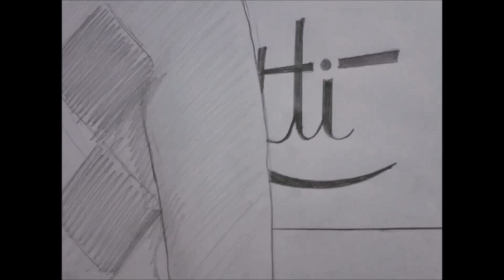Como desenhar um man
DESENHANDO UM  AMIGO MURILO
SILVIO ZATTI
Reasons to Smile   Topher Mohr and Alex Elena